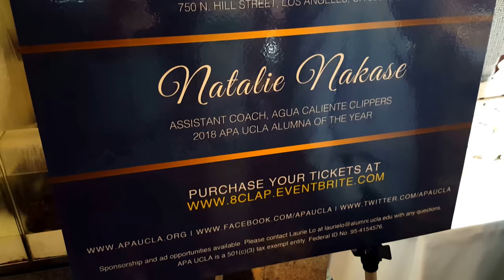Natalie Nakase's speech at APA UCLA Gala 5-4-18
Natalie Nakase was honored by the AsianPacific Alumni of UCLA at its 31st Gala on May 4, 2018 at Ocean Seafood in L.A. Chinatown. Nakase, a former women's basketball standout, is an assistant coach for the Agua Caliente Clippers with aspirations to coach in the NBA. Here is her inspirational speech.